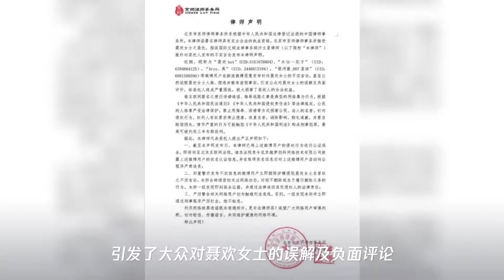任嘉伦老婆聂欢遭诋毁 发律师声明谴责并起诉网友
➤Thanks收看！